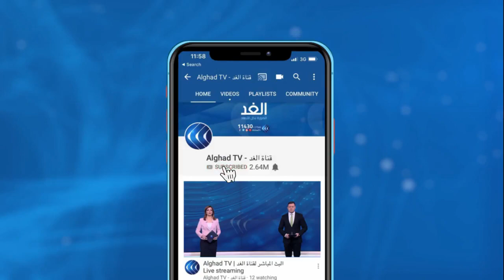شاهد | الساحات العامة والشوارع تزينت بأشجار عيد الميلاد .. روسيا تستعد لاستقبال العام الجديد 2021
تستعد روسيا لتوديع السنة الحالية واستقبال عام 2021, وزينت السلطات في البلاد الساحات العامة و شوراع المدن بأشجار عيد الميلاد تحسبا لاحتفالات رأس السنة... المزيد من التفاصيل عبر التقرير المصور لمراسل الغد من موسكو يوسف بقار عبر الفقرة الإخبارية.